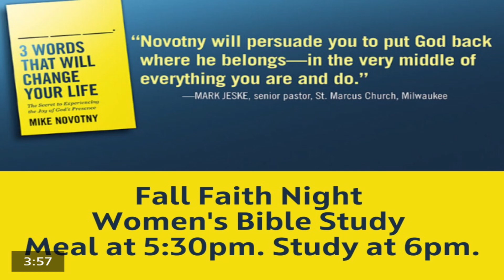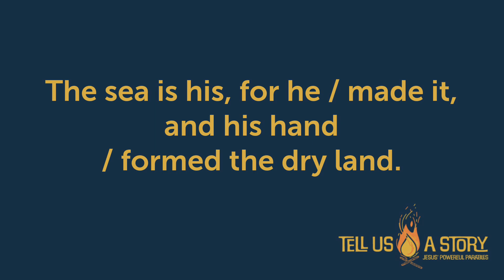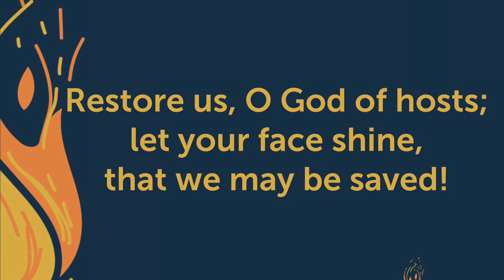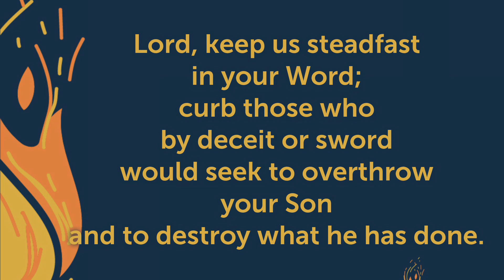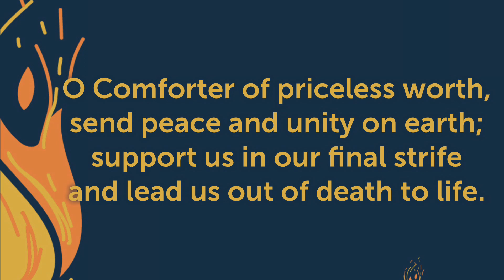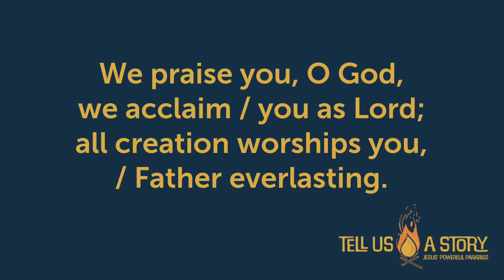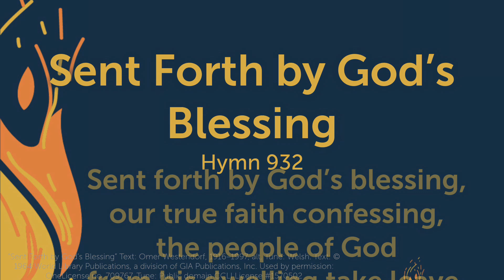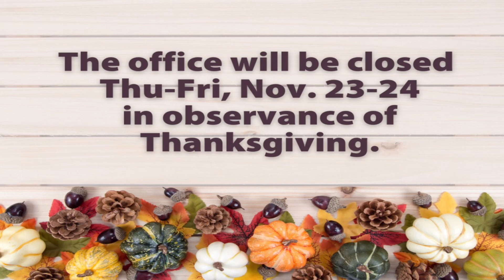Tell Us a Story of Reckless Patience (Traditional)